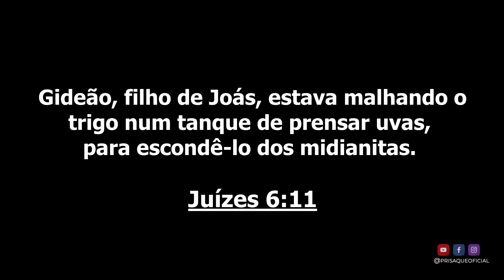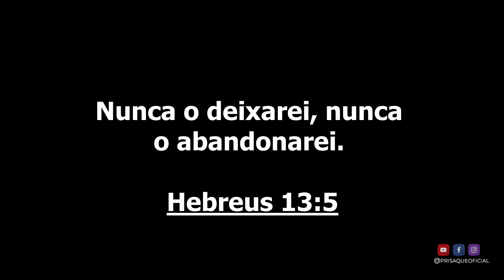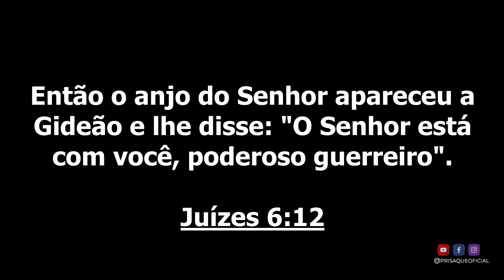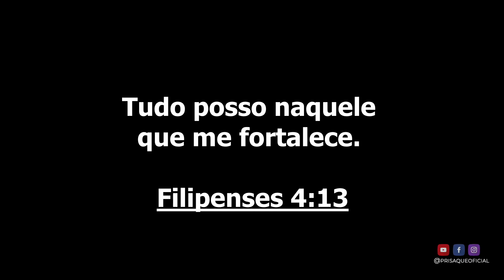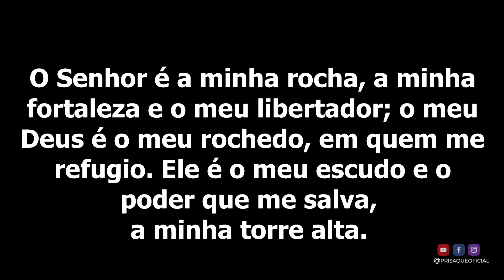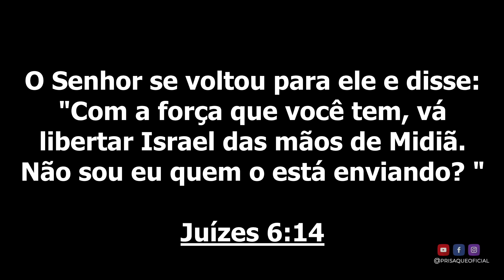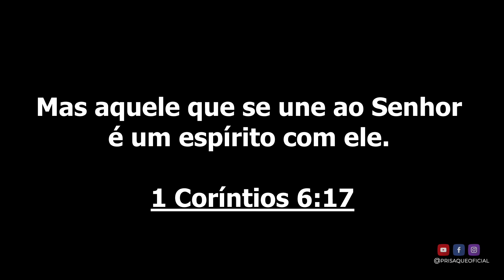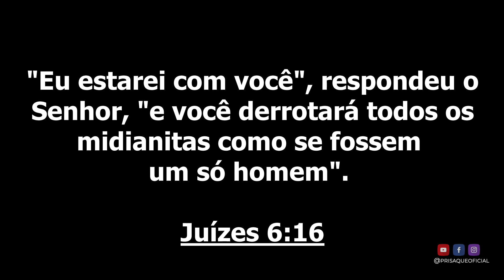VOCÊ PODE MAIS DO QUE IMAGINA! - PR ISAQUE GOMES